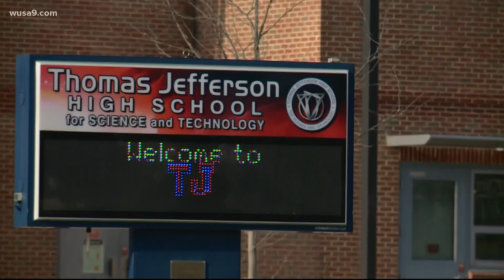Fairfax County School Board files appeal to ruling over Thomas Jefferson High School admissions poli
A U.S. district judge ruled the overhauled admissions process for Thomas Jefferson High School for Science and Technology discriminates against Asian students.